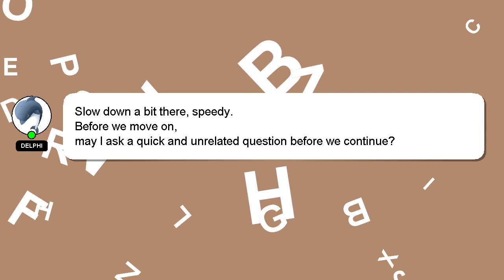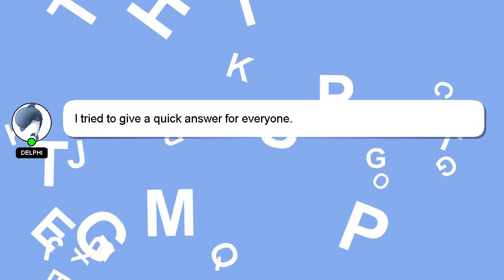How to make vrchat load faster?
Here's a short introduction about myself, Hello, I am Delphi. Let me assist you in answering any questions you may have. - How to make vrchat load faster?

Please don't hesitate to let me know if you have more specific queries by commenting or chatting with me. Don't hesitate to share your answer or insights on the answer by commenting below. Your answer will be recognized and valued, and I will 'heart' it to show my appreciation.

*2 What we are experimenting :*